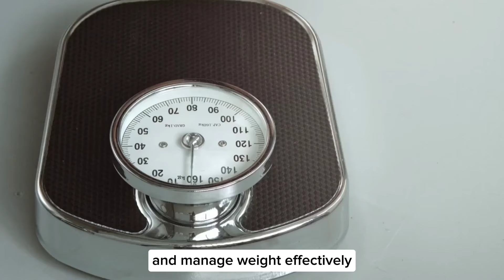How Long Should You Walk A Day To Lose BELLY FAT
Are you looking to shed those extra pounds and trim down your waistline? The answer might be simpler than you think: walking. But just how much walking is needed to achieve weight loss goals? The secrets lie in understanding the dynamics of walking for weight loss. Discover the optimal amount of walking per day, the techniques to incorporate walking effectively into your routine, and the science behind using walking as a potent tool for shedding those stubborn belly fat. Furthermore, learn about the correlation between walking and weight loss, and how it can be tailored to fit individual needs and lifestyles. Dive into this comprehensive guide, packed with expert insights and practical tips, to unveil the power of walking in your weight loss journey.